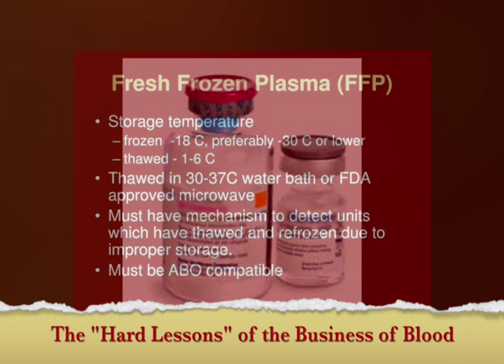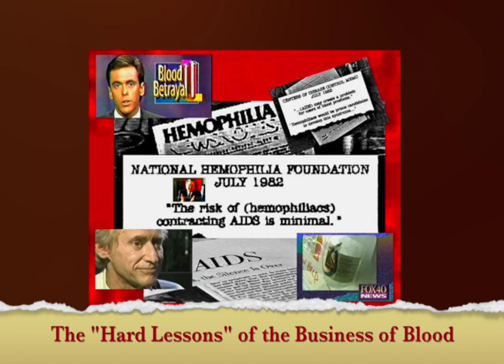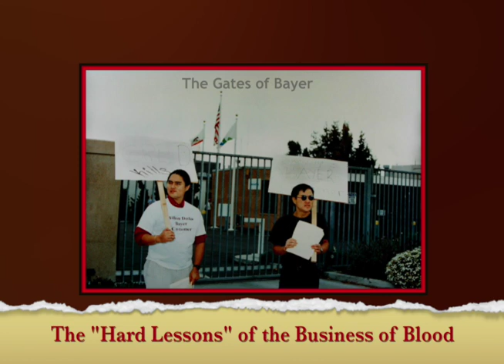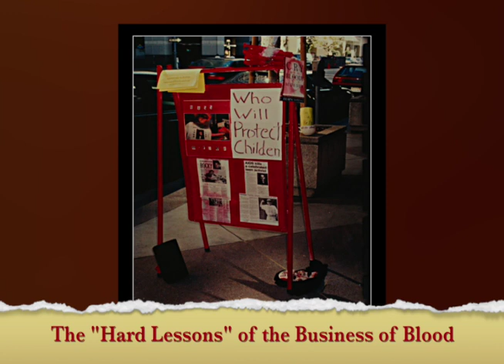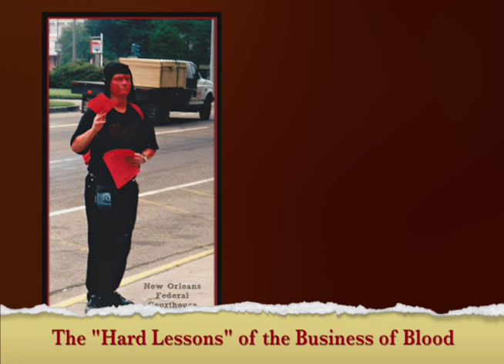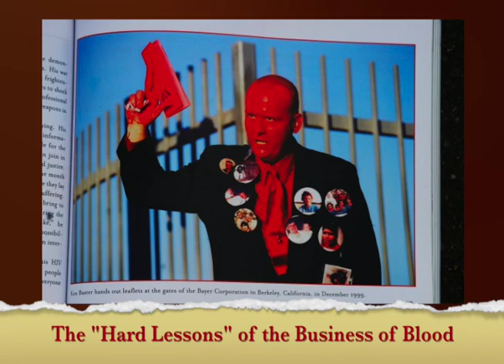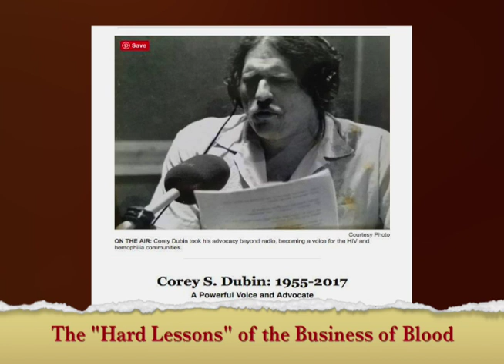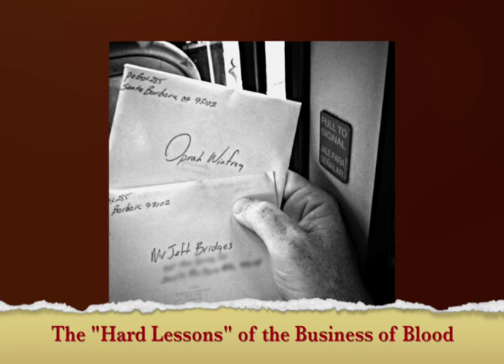BloodWise interview 2018 @ TVSB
Ken Baxter (me) talks about his history with hemophilia, HIV, community activism,  the national blood supply and the people he cared about who died from the Hard Lessons of the Business of Blood  Edited by ken baxter.